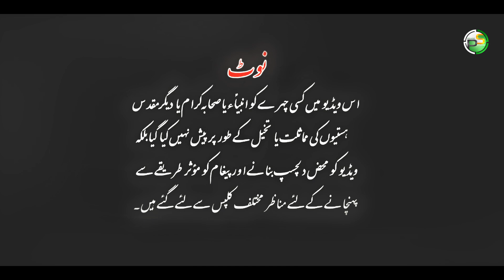Super Hit Manqabat - Fatih e Iran - Saad Abi Waqas - Hafiz Hamza Awan - Peace Studio - New Naat 2023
❱ *Video Credits*
*Artist* : Hafiz Hamza Awan
*Audio* : Atiq Ur Rehman
*Mastering* : RWDS
*Produce* : Atiq Ur Rehman
*Video/Production* : Peace Studio

❱ Hd Audios Of Peace Studio :
▪️ Audiomack :

ramzan naats
naat
junaid jamshed
junaid jamshed naats
new naat
new naats
naat sharif
naats
super hit naat
naat islamic music
Naat Sharif
New Naat Sharif
New 2023 Naat